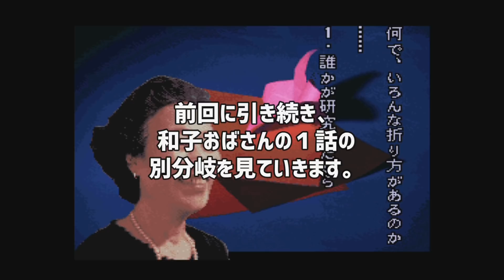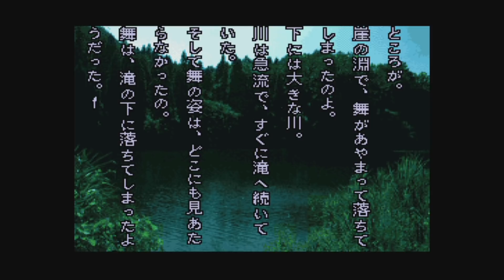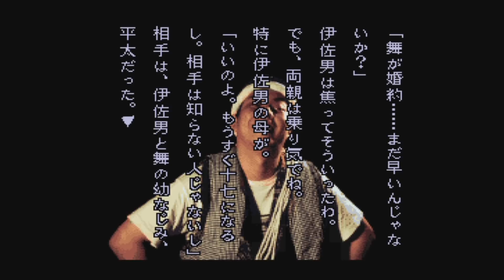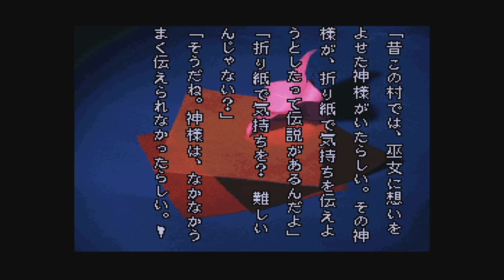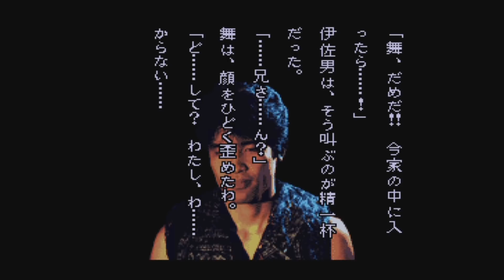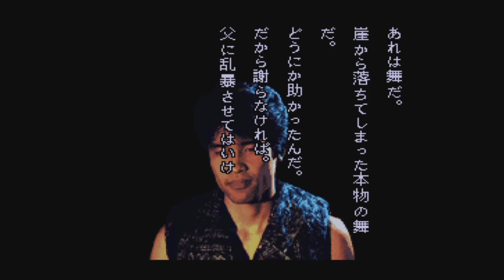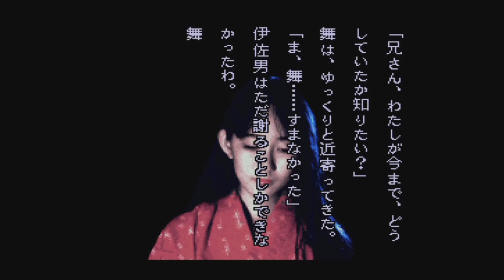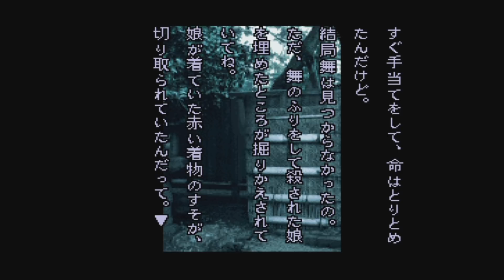◆晦-つきこもり 実況プレイ◆part30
TVチャンピオン、調べたら2006年に放送終了しててビビった。
下手したら通じないじゃんね。

⇐ 前 | 次⇒平日帯（厳しくなると思うので、そしたら緩めます）